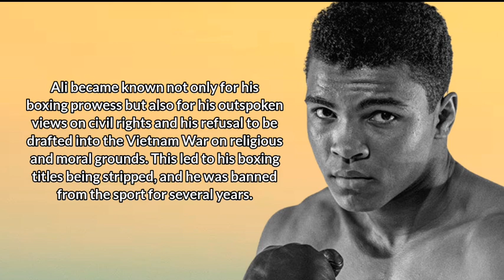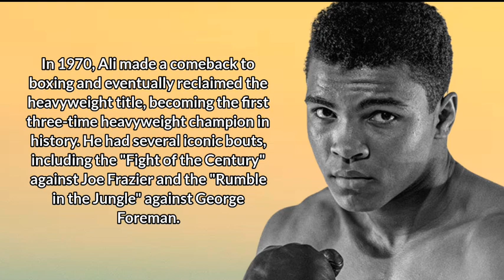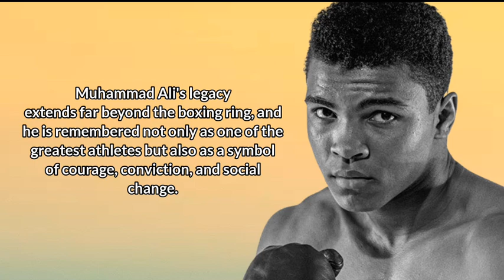Who Is This?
Title: "Muhammad Ali - The Legend of the Boxing Ring and Beyond"

Description:
Explore the incredible life and legacy of Muhammad Ali, the boxing legend who transcended the sport. Born Cassius Marcellus Clay Jr. on January 17, 1942, in Louisville, Kentucky, Ali's journey from a young boy with a dream to the heavyweight champion of the world is nothing short of inspiring.

In 1960, Ali captured hearts and the gold medal in the light heavyweight division at the Rome Olympics. But it was in 1964, after converting to Islam and changing his name to Muhammad Ali, that he famously defeated Sonny Liston to become the heavyweight champion at the age of 22. Known for his unique boxing style, quick footwork, and legendary ability to "float like a butterfly, sting like a bee," Ali became a global icon.

Beyond the ring, Ali was a trailblazer for civil rights and a conscientious objector to the Vietnam War. His refusal to be drafted led to the stripping of his boxing titles and a ban from the sport, but he never wavered in his convictions.

In 1970, Ali made a triumphant comeback to boxing, reclaiming the heavyweight title and making history as the first three-time heavyweight champion. His legendary battles with Joe Frazier and George Foreman, including the "Fight of the Century" and the "Rumble in the Jungle," are etched in sports history.

Muhammad Ali's impact extended far beyond sports. He was a humanitarian and a goodwill ambassador who championed causes around the world. Despite his Parkinson's disease diagnosis in 1984, likely related to his boxing career, Ali continued to inspire and make a difference.

Join us as we celebrate the life and legacy of Muhammad Ali, a symbol of courage, conviction, and social change.

Muhammad Ali biography
Cassius Clay Jr.
Muhammad Ali boxing career
Muhammad Ali vs. Sonny Liston
Muhammad Ali's boxing style
Muhammad Ali and civil rights
Muhammad Ali's refusal to be drafted
Muhammad Ali's comeback to boxing
Muhammad Ali vs. Joe Frazier
Muhammad Ali vs. George Foreman
Muhammad Ali's humanitarian work
Muhammad Ali's Parkinson's disease
Muhammad Ali's famous quotes
Muhammad Ali's impact on sports
Muhammad Ali's legacy